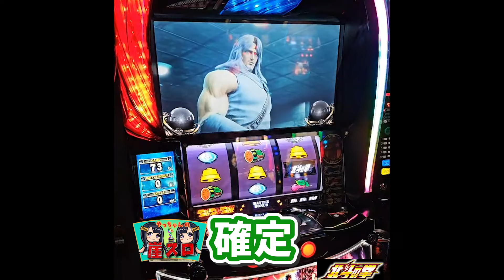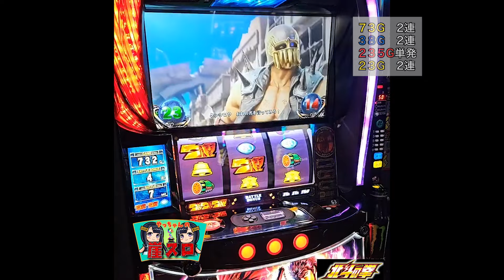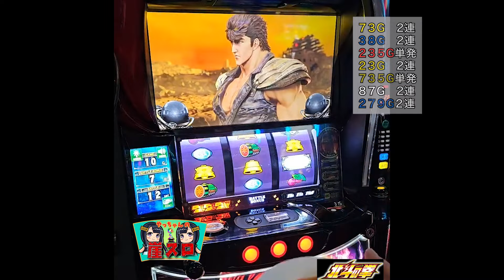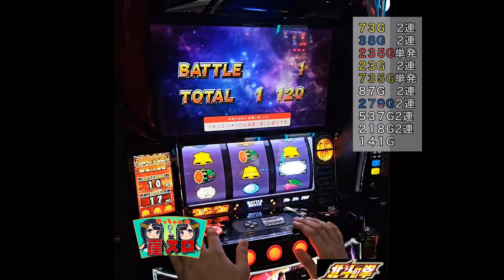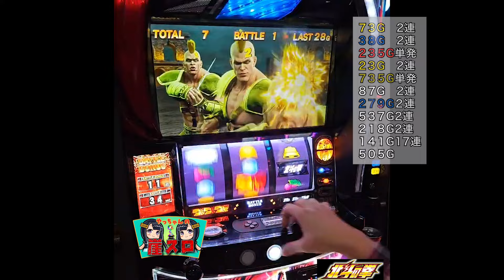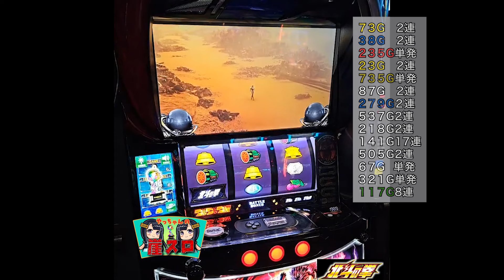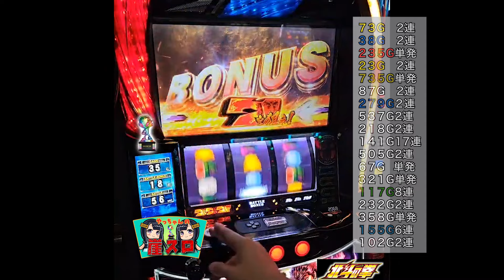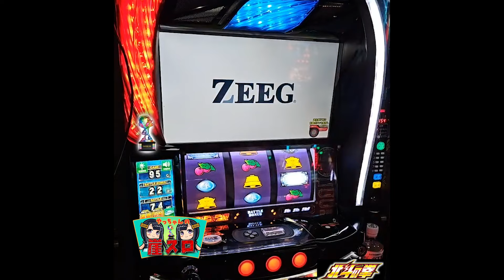【スマスロ北斗の拳】設定6確定台の挙動をご覧あれ！